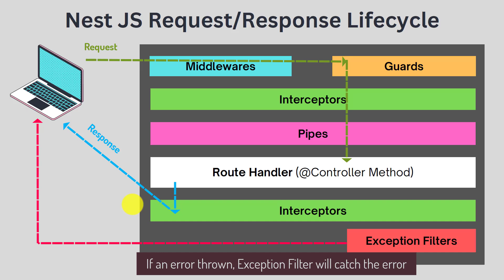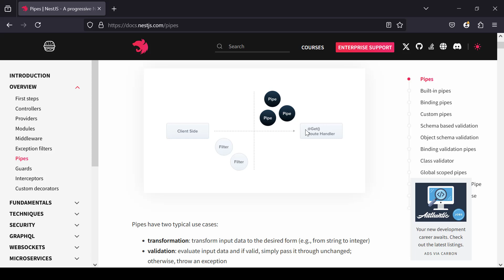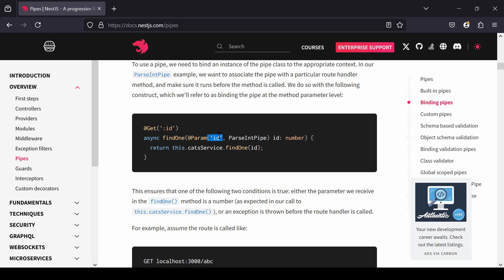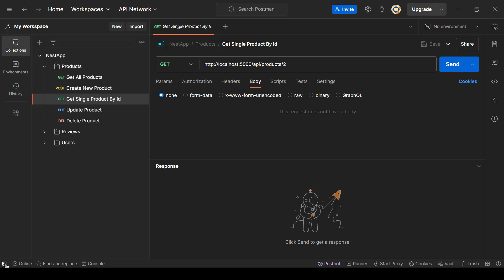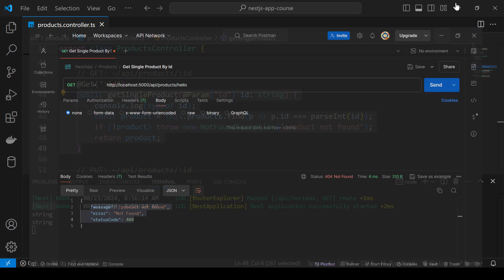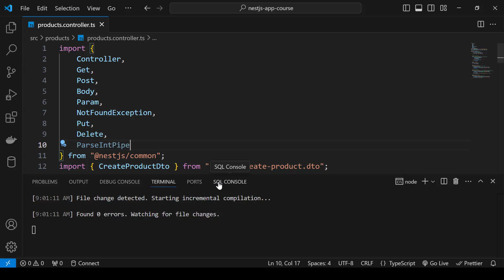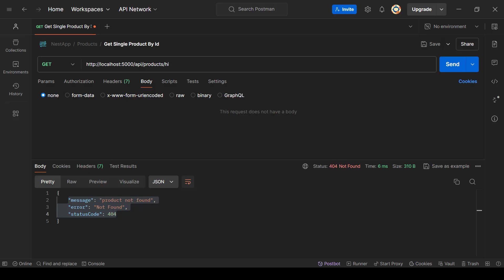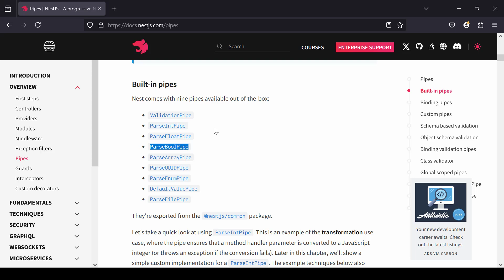[بالعربي ] Nest JS : Part 05 - Pipes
في هذا الدرس نتحدث عن ال Pipes في Nest JS. ال Pipes يعتبر من أجزاء المهمة في Nest JS و نستخدم هذه الإمكانية لل validation على البيانات إللي تجي من ال client.
الجميل في ال Pipes هو بأن يشتغل قبل ال controller بمعنى يتم عملية ال validation على البيانات في layer أخر .

تعلم Nest JS
دورة Nest JS بالعربي
شرح إطار عمل Nest JS
شرح Pipes in Nest JS
Nest JS بالعربي
شرح ParseIntPipe في Nest JS

00:00 - Start
00:31 - Nest JS Request/Response Lifecycle
07:37 - Pipes Docs
17:23 - ParseIntPipe